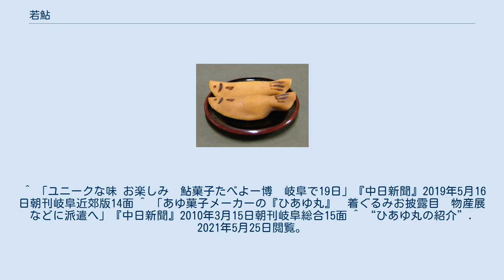若鮎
若鮎（わかあゆ）とは、カステラ生地で主に求肥を包んだ和菓子。
鮎菓子、稚鮎、登り鮎、かつら鮎などとも呼ばれる。
 鮎の形を模した和菓子で、岐阜県や京都府の銘菓として知られている。
薄く楕円形に焼いたカステラで求肥などを包んで整形し、鮎の顔と尾鰭をイメージした焼印をつける。
同様の和菓子は各地で製造されており、京都府や岐阜県のものは中身に求肥のみを入れるが、関東のものは求肥と小豆餡が包まれる。
 原型となったのは岡山県発祥の「調布」と呼ばれる和菓子と考えられ、若鮎自体も「調布」に含まれる場合もある。
発祥地は定かではないが、岐阜県や京都府あるいは愛知県が挙げられることが多い。
一説には、京都と東京で修行した菓子職人が1908年に岐阜市で創業する際に考案し、岐阜市の他店にも製造方法を伝えることで広まったとされている。
 かつては6月の鮎漁の解禁にあわせて初夏の時期に売り出されていたが、岐阜県では近年は通年販売されている。
夏以外の季節には鮎以外の形状・名称で販売される例もあるが、岐阜県では特に求肥や生地に味付けをした独自の商品も販売されている。
 2010年には、岐阜市内の和菓子メーカーにより若鮎をモチーフとした「ひあゆ丸」というゆるキャラが誕生した。
 ^ a b “人気ブランドの「若鮎」大集合! 味も表情もいろいろ”. FOODIE. 三越伊勢丹グループ (2018年5月14日). 2020年1月28日閲覧。
 ^ a b c d e “あいさつ回りの相棒「鮎菓子」ルーツは？岐阜のソウルフード”. 岐阜新聞web (2021年5月24日). 2021年5月25日閲覧。
 ^ a b c “和菓子の「若鮎」は春から夏にかけてが解禁です!”. 和菓子のこころへ (2018年4月5日). 2020年1月28日閲覧。
 ^ a b c “魚の形の和菓子といえば若鮎!発祥はどこ?鮎菓子たべよー博とは?”. 毎日すすめ!こどもと暮らす (2019年4月24日). 2020年1月28日閲覧。
 ^ a b “京都の美味しい 調布（ちょうふ） 夏の京菓子”. 京都の和菓子.com (2007年5月11日). 2020年1月28日閲覧。
 ^ “和菓子マニアが教える!若あゆおすすめ4選”. to buy (2018年7月31日). 2020年1月28日閲覧。
 ^ 「ユニークな味 お楽しみ　鮎菓子たべよー博　岐阜で19日」『中日新聞』2019年5月16日朝刊岐阜近郊版14面 ^ 「あゆ菓子メーカーの『ひあゆ丸』　着ぐるみお披露目　物産展などに派遣へ」『中日新聞』2010年3月15日朝刊岐阜総合15面 ^ “ひあゆ丸の紹介”. 2021年5月25日閲覧。